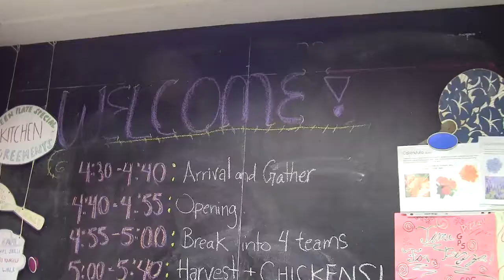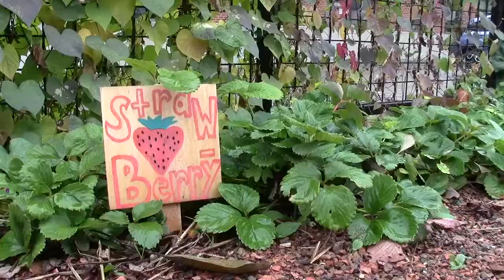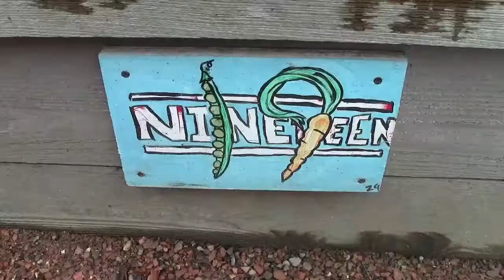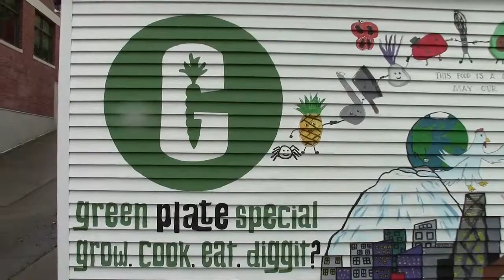CRASH DOCUMENTARY: Green Plate Special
SIFF, in collaboration with LANGSTON, is proud to present this short film created during Crash Documentary (October 2019). Students participated in a three-session workshop to practice the art of storytelling through the documentary genre. to learn more.